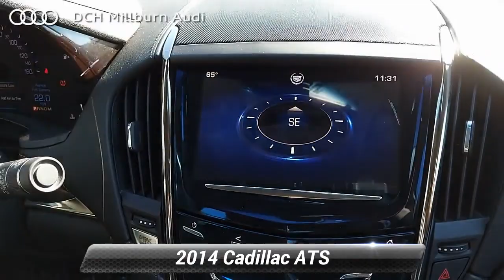Used 2014 Cadillac ATS Standard AWD, Maplewood, NJ MDP21408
[RLVID:1054:5881fc491829cd72:df62756754dec61f:1]